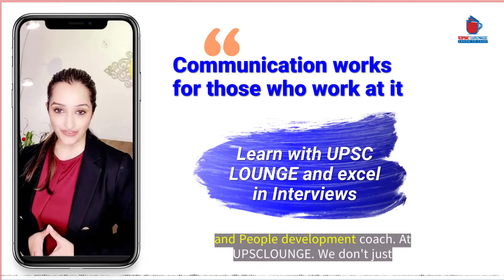ROYAL BENGAL TIGER | UPSCLOUNGE Video Series | UPSC 2021- 22 Tiger TigerCensus​​ UPSC​​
Tiger is the national animal of both India and Bangladesh, The tiger is estimated to be present in the Indian subcontinent since the Late Pleistocene, for about 12,000 to 16,500 years